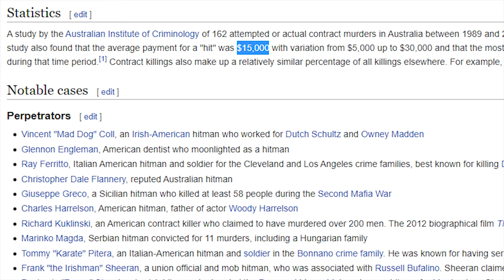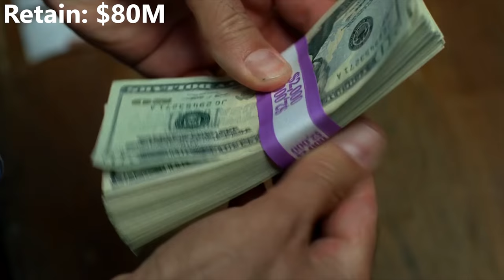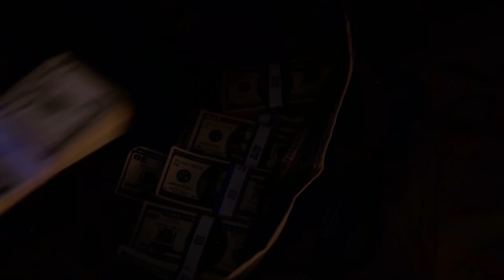How Much Does Uncle Jack Make? - The Nutcase Millionaire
3% Deposit Bonus - Lock In 7.39% Yield

Uncle Jack and his gang are by far the most heartless individuals within the Breaking Bad universe as they commit crime after crime without a single node of remorse. Despite this, for most of their underworld careers, they only made a couple million dollars which is quite low given that they have been in the business for a few decades. This would all change when by chance, Uncle Jack's nephew, Todd, runs into Walter White who would transform him from an ordinary pest control specialist to an 8 figure earning cook. Soon enough, this evolves into a relationship with Lydia that earns the gang tens of millions of dollars per month as they use Jesse Pinkman as free labor. This video analyzes the various dealings Uncle Jack and his gang are involved in to estimate how much Uncle Jack's gang made throughout the Better Call Saul and Breaking Bad Saga and how much Uncle Jack may be worth.

GEAR:
◆Microphone Stand

Sony Pictures Television ; High Bridge ; Gran Via Productions ; produced by Karen Moore ... [and others] ; created by Vince Gilligan. Breaking Bad. [Culver City, CA] :Sony Pictures Home Entertainment, 2009.

Timestamps:
0:00 - Nutcase Jack & His Gang
0:31 - Hit Income
2:27 - Cooking With Walter
5:47 - Hitting The Jackpot
6:04 - Cooking Using Jesse
8:33 - The Real Mystery